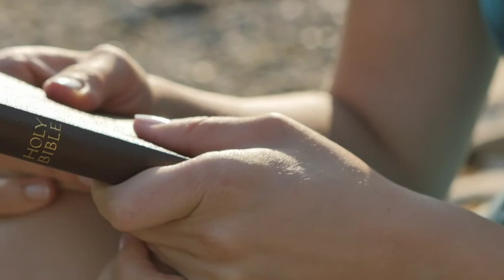La alegría de vivir con el P. Mariano de Blas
TEMA: "Ama y haz lo que quieras"
“Ama y haz lo que quieras. Si callas, callarás con amor; si gritas, gritarás con amor; si corriges, corregirás con amor; si perdonas, perdonarás con amor. Si tienes el amor arraigado en ti, ninguna otra cosa sino amor serán tus frutos”. San Agustín de Hipona.

87.7 FM Los Angeles, San Diego y Tijuana
Visítanos para mas información